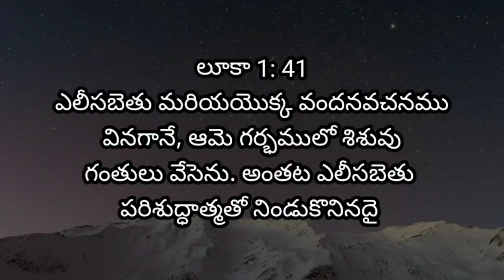December 11 || word of God || today's promise || bible verses